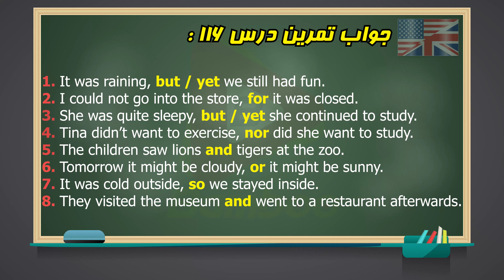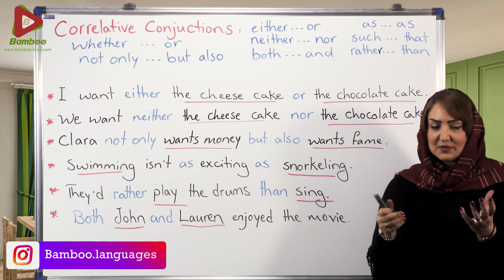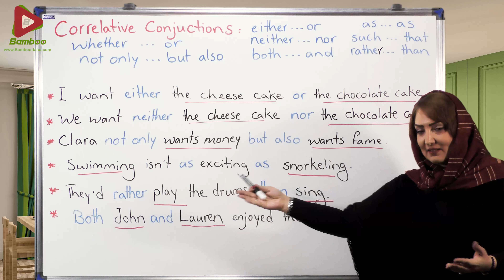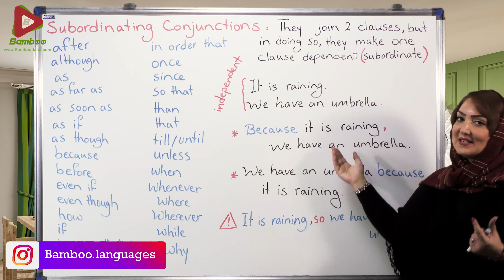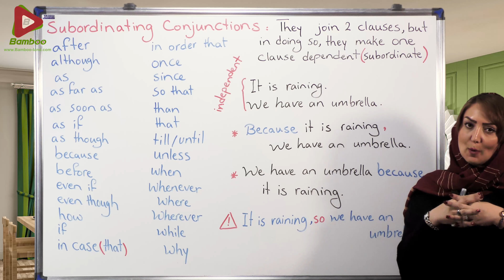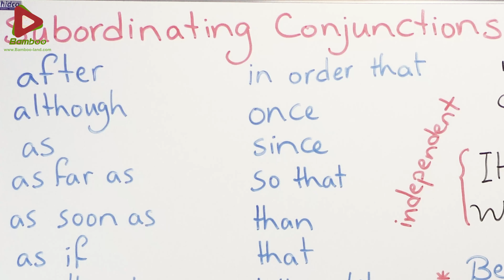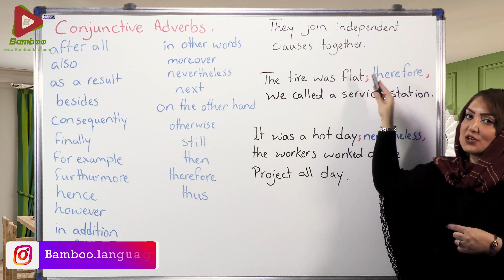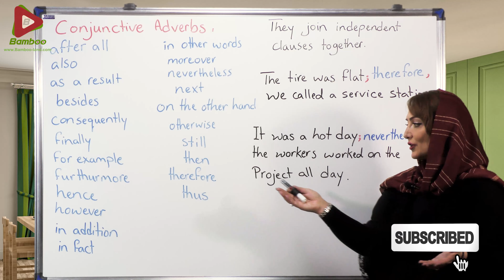حروف ربط همبسته ساز، وابسته ساز و قیدی | آموزش زبان انگلیسی | ❽❶❶ درس 118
حروف ربط همبسته ساز و وابسته ساز و قیدی | آموزش زبان انگلیسی | ❽❶❶ درس 118
در این درس یاد می گیریم : ✅ آشنایی و کاربرد حروف ربط همبسته ساز Correlative conjunctions ✅ آشنایی و کاربرد حروف ربط وابسته ساز Subordinating conjunction  ✅ آشنایی و کاربرد حروف ربط قیدی Correlative conjunctions ✅ قواعد علامت گذاری جملات با حروف ربط در انگلیسی ✅ مثال های فراوان برای یادگیری بهتر

زبان انگلیسی: یک شنبه و سه شنبه

اهمیت زبان انگلیسی در دنیای امروز

 زبان انگلیسی در بسیاری از کشورها زبان میانجی است و مهم‌ترین زبان دنیا در زمینه‌های سیاسی، اقتصادی، نظامی، صنعتی، فرهنگی و علمی در روابط بین‌الملل به شمار می‌آید.
اهمیت زبان انگلیسی در دنیای امروز بسیار مهم بوده و این ریشه در گذشته هم دارد.جوامع بشری از ابتدا تاکنون برای برقراری ارتباط با یکدیگر از ابزارهای متعددی استفاده می کرده اند
که در این میان زبان تنها وسیله ای است که می توان از طریق آن پیچیده ترین مفاهیم را به شکلی ساده و کامل انتقال داد، اما نکته ای که در اینجا به ذهن خطور می کند

این است که مردم سراسر این کره خاکی با زبان های مختلفی با هم صحبت می کنند و این موضوع خود برقراری ارتباط میان جوامع مختلف را مشکل می سازد.

اهمیت زبان انگلیسی در تاریخ
پس باید زبانی مشترک در سراسر دنیا وجود داشته باشد تا مردم برای برقراری ارتباط با یکدیگر از آن استفاده کنند.در طی سالیان اخیر بنا به دلایل مختلف زبان انگلیسی بدین منظور برگزیده شده و امروزه در فعالیت های مختلف به عنوان ابزار اصلی انتقال مفاهیم به کار گرفته می شود.
از این رو اهمیت یادگیری زبان انگلیسی در دنیای امروز بر هیچکس پوشیده نیست و روز به روز نیز با گسترش ارتباطات بین جوامع مختلف بر اهمیت آن افزوده می شود.

زبان انگلیسی یکی از زبان‌های هندواروپایی از شاخه ژرمنی است.خود شاخه ژرمنی به دو بخش شرقی و غربی تقسیم می‌شود و انگلیسی به ژرمنی غربی تعلق دارد. این زبان در انگلستان و جنوب شرقی اسکاتلند تکامل یافته‌است.

از دیگر زبان‌های شاخه ژرمنی می‌توان به آلمانی، هلندی، دانمارکی، سوئدی و نروژی اشاره کرد. امروزه نزدیک به نیمی از مجموعه واژگان و دستور زبان انگلیسی از ریشه ژرمنی است.

زبان انگلیسی باستان شباهت بسیار زیادی به زبان آلمانی باستان داشته است چون انگلیسی زبان ها عمدتاً اقوام ژرمنی بودند که از آلمان وارد بریتانیا شدند و به نوعی زبان آلمانی را می توان مادر زبان انگلیسی دانست.

گویش های زبان انگلیسی:
زبان انگلیسی به عنوان زبان مادری در کشورهای انگلستان، آمریکا، کانادا، استرالیا، ایرلند، نیوزلند، آفریقای جنوبی، غنا و بسیاری کشورهای دیگر کاربرد دارد.
انگلیسی امروزه از نظر تعداد گویشوَر(افرادی که از زبان استفاده می کنند، سخنوران) ، پس از چینی و اسپانیایی، سومین زبان جهان است.تعداد کسانی که زبان مادری‌شان انگلیسی است امروزه ۳۸۰ میلیون نفر است.
انگلیسی در بسیاری از کشورها زبان میانجی است و مهم‌ترین زبان دنیا در زمینه‌های سیاسی، اقتصادی، نظامی، صنعتی، فرهنگی و علمی در روابط بین‌الملل به شمار می‌آید.“انگلیسی امروزه از نظر تعداد سخنوران پس از چینی و اسپانیایی، سومین زبان جهان است”
نمودار کیفی کشورهایی که انگلیسی زبان نخست آن‌ها است( بر پایه تعداد گویشوران) به دلیل تاثیر بالای نظامی، اقتصادی، علمی، سیاسی و فرهنگی بریتانیا بر جهان پس از سده هجدهم و تاثیر ایالات متحده آمریکا از سده بیستم میلادی به این سو، این زبان در سطح جهان گسترش یافته و به عنوان زبان دوم، زبان میانجی و زبان اداری در بسیاری نقاط جهان کاربرد پیدا کرده‌است.
اهمیت زبان انگلیسی در دنیای امروز یک ضرورت انکار ناپذیر است چرا که زبان انگلیسی، زبان علم است و آموزش رشته‌های مختلف در سطوح عالی و تولید علم به زبان انگلیسی صورت می گیرد.
با افزایش روند جهانی سازی ارتباطات بین المللی،برنامه‌های رادیوئی و تلویزیونی، تجارت جهانی و آموزش علوم جدید همگی به زبان انگلیسی صورت می‌گیرند و عدم آشنایی با این زبان برابر با عدم زندگی در دنیای مدرن امروزی است.

 انگلیسی یادگیری زبان انگلیسی  آموزش زبان انگلیسی بامبو